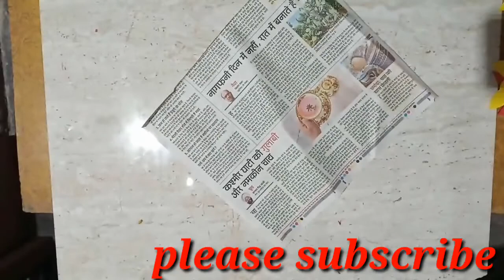Colour paper butterfly wall hanging - DIY easy hanging paper butterfly - wall decoration